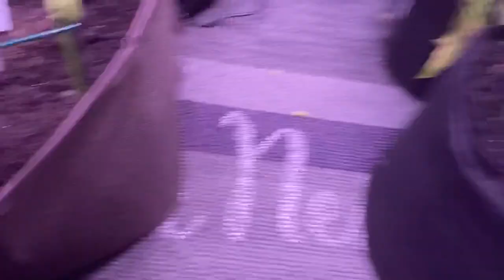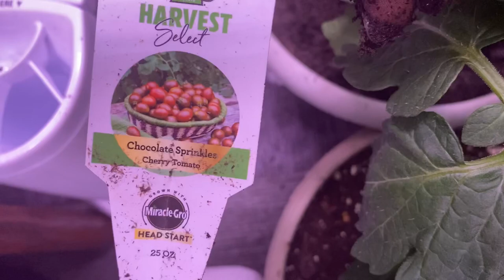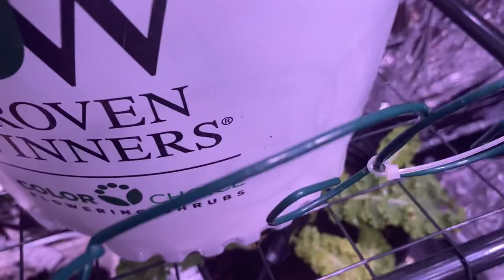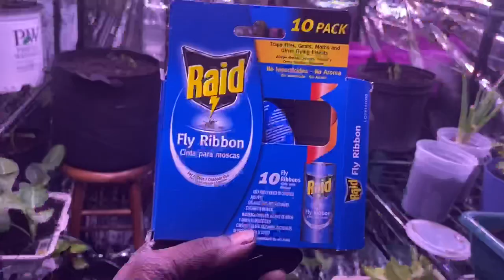How To Feed Your Indoor Garden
Want To Send Some Goodie or a Post Card Send To:
Leoniece Nelson
858 North Maryland Avenue
Atlantic City, New Jersey, 08401